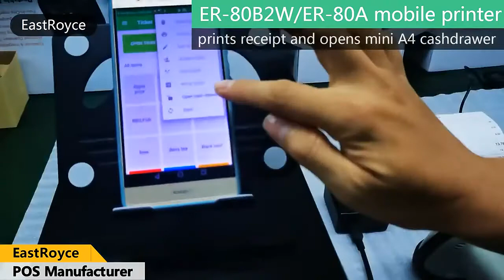A4 paper size cash drawer working with portable receipt printer for android loyverse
Perfect combination of pos system for your small business:
Mini cash drawer + Portable receipt printer 80mm + Mini cash drawer controller + Android loyverse pos

or contact via Email
or contact via  Whatsapp
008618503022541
or contact via skype
endless5201